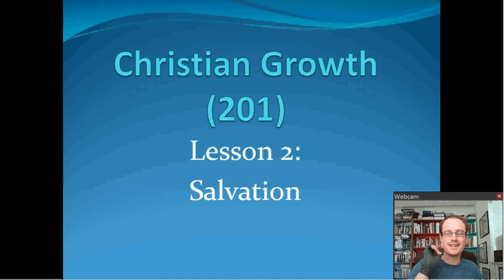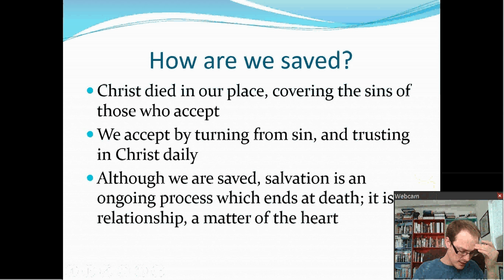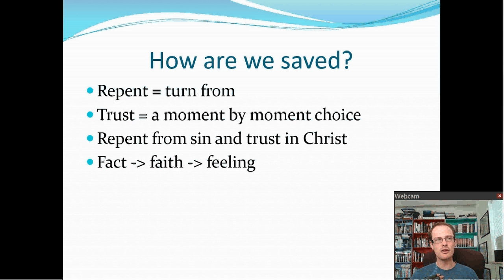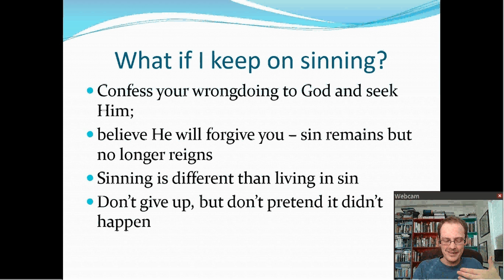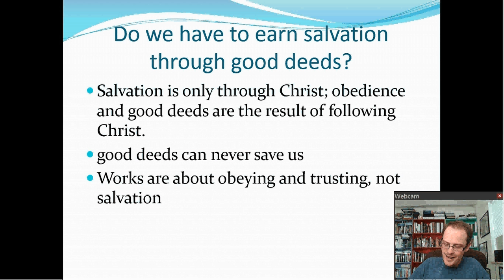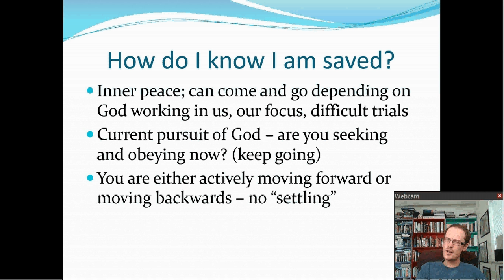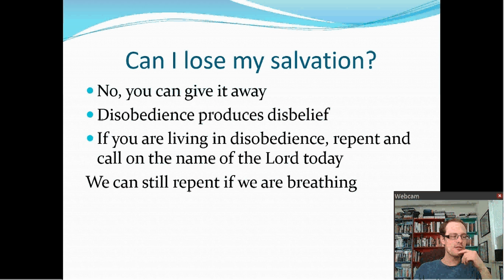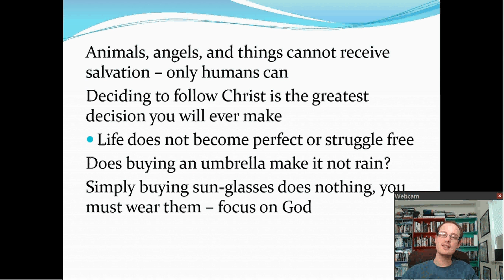201: Christian Growth - Salvation